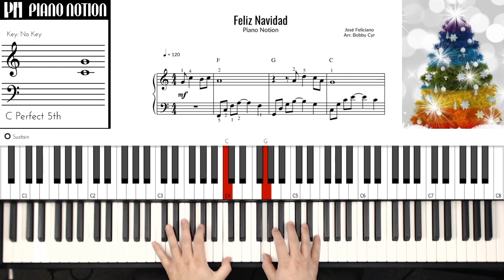Feliz Navidad - José Feliciano (Sheet Music - Piano Solo - Piano Cover - Tutorial)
Feliz Navidad - José Feliciano